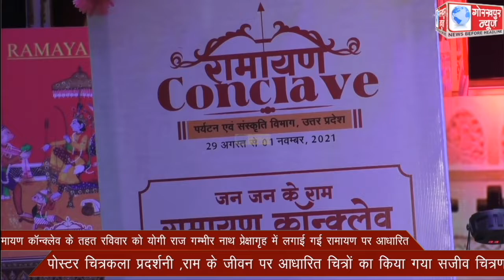रामायण कॉन्क्लेव के तहत रविवार को योगी राज गम्भीर नाथ प्रेक्षागृह में लगाई गई रामायण पर आधारित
रामायण कॉन्क्लेव के तहत रविवार को योगी राज गम्भीर नाथ प्रेक्षागृह में लगाई गई रामायण पर आधारित पोस्टर चित्रकला प्रदर्शनी ,राम के जीवन पर आधारित चित्रों का किया गया सजीव चित्रण